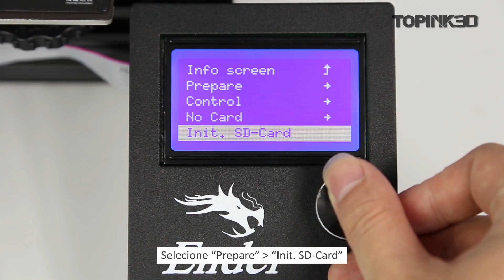Ender 3 Pro Nivelamento Alta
TECNOLOGIA:

Nossa placa de controle atualizada oferece tecnologia de ponta, "" Resume Print "". Se a sua impressora sofrer interrupções de energia inesperadas, ela será retomada a partir da última posição gravada da extrusora.  Adeus as impressões perdidas por falta de energia.

O design genial da extrusora avançada MK-10 reduz muito o risco de entupimento e extrusão irregular.

Polias com rolamentos de alta precisão, fabricadas em termoplástico de engenharia Delrin / POM oferecem alta rigidez, baixa fricção e excelente estabilidade dimensional, ajudando a reduzir consideravelmente os níveis de ruído.

NOVO DESIGN DE EIXO Y: Redesenhado com uma extrusão de alumínio 40x40 muito mais robusta para a base do eixo Y. Isso proporciona estabilidade sem precedentes para a superfície de impressão, resultando em qualidade de impressão aprimorada.

SUPERFÍCIE DE IMPRESSÃO: A nossa mesa magnética de última geração "C-MAG" é completamente removível e flexível. A superfície texturizada adere a todos os tipos de filamentos melhor do que os métodos tradicionais, como fita adesiva, cola ou spray de cabelo. Não há mais distorção de modelo em impressões maiores! Quando o modelo terminar de imprimir, remova a parte superior magnética da parte inferior e dobre ou flexione a superfície de impressão para observar o modelo sem esforço saltar da superfície de impressão.

FONTE DE ALIMENTAÇÃO 270W: Meanwell, uma empresa bem conhecida com mais de 30 anos de experiência na indústria de fornecimento de energia, fabricou fonte de alimentação. Garante um aquecimento mais seguro e rápido de todos os componentes necessários.

AQUECIMENTO RÁPIDO: Emparelhado com a nova fonte de alimentação 270W de alta qualidade, a cama aquecida Ender 3 Pro pode agora atingir temperaturas de 110 * C em apenas 5 minutos.

EXTRUTURA: Técnicas de usinagem CNC de alta precisão usadas para todos os suportes e suportes de metal, garantem um posicionamento preciso e uma estrutura mais estável.

NIVELAMENTO DA MESA: Todas as novas porcas de nivelamento de cama, ergonomicamente projetadas, tornam o nivelamento da mesa muito mais fácil e preciso, para garantir que você gaste mais tempo imprimindo e diminuindo o tempo de nivelamento. "